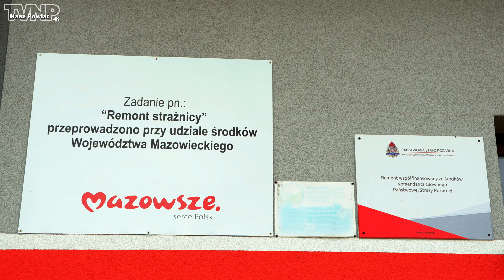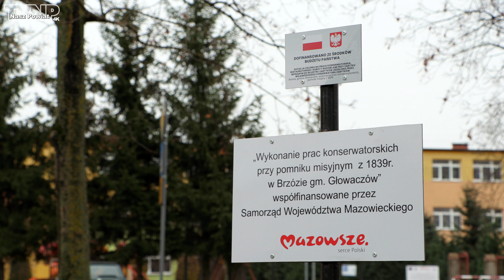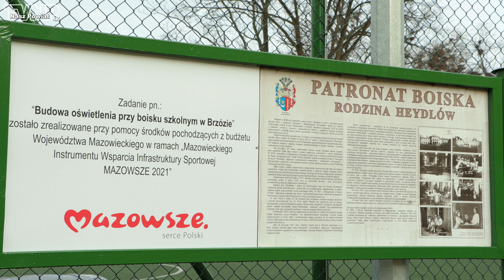Gmina Głowaczów - inwestycje (TVNP 2021.12.02)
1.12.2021 roku wójt Hubert Czubaj podsumował działania inwestycyjne w Gminie Głowaczów i dobrą współpracę z Samorządem Województwa Mazowieckiego.